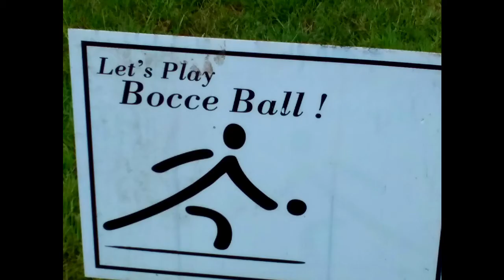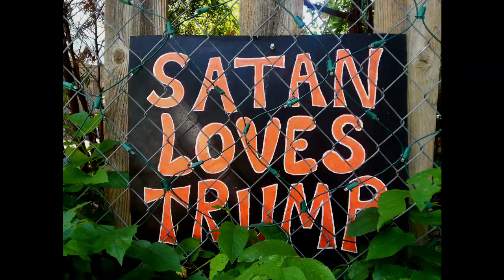Spirions of Tallos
So, like I said, this is "Moment in Time Manifesto" with "Spirions of Tallos", from their upcoming album failure, "For Once, a Beautiful Threesome".

Let's play Bocce Ball!